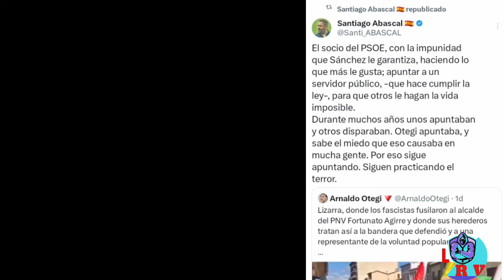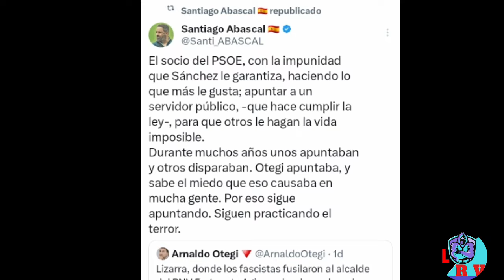SANTIAGO ABASCAL RESPONDE A ARNALDO OTEGI, en twitter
El suceso de la retirada de la concejal de Bildu del Balcón en el chupinazo de las fiestas de Lizarra, que llevaba la bandera de la Ikurriña, ha sido propopicio para el lider de Bildu, Arnaldo Otegi, para señalar al agente de la autoridad que retiraba a la concejal , en su cuenta de twitter, pero ese señalamiento de Otegi le ha llevado muchos tuits reprochando las palabras de Otegi, y una de ellas ha sido por Santiago Abascal, que desde su cuenta de twitter le decia las verdades que sigue siendo Otegi